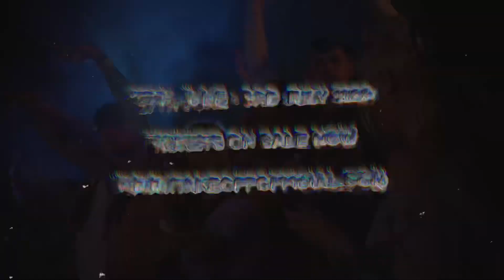Take Off 2022 After Movie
Take Off Festival returns to Crete this summer 27th June - 3rd July 2023 for another 7 day holiday 🙌🇬🇷

Ths year’s lineup includes: DIGGA D, ARRDEE, YUNG FILLY, JACK FOWLER, DANNY T & more!

Party at some of the biggest events on the island including Pool Parties, Beach Festivals, Paint Raves, Boat Parties, Club Nights & more 🌴